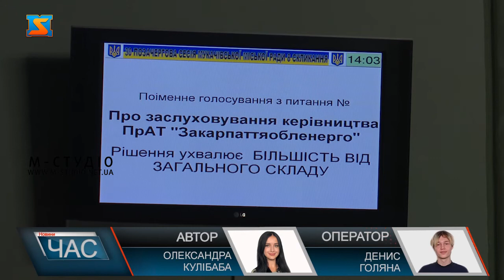Вирішують питання з електроенергією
25 депутатів Мукачівської міськради зібрались у сесійній залі на 30-й позачерговій сесії. Єдине питання порядку денного – про заслуховування керівництва ПрАТ «Закарпаттяобленерго», за яке проголосували одноголосно. На минулому позачерговому засіданні сформували робочу групу з подолання енергетичної кризи. До її складу увійшли представники обленерго та міської влади, депутати міської ради, члени виконавчого комітету, керівники комунальних підприємств. Є потреба пом’якшити умови закупівлі генераторів, тому дана група в подальшому повинна розробити  відповідне звернення до органів центральної влади. Одразу після розгляду порядку денного 30-ї позачергової сесії – депутати  міськради прийняли рішення в рамках нового – 31-го позачергового засідання розглянути ще кілька нагальних питань. Зокрема внести зміни до програм матеріально-технічного забезпечення. Відтак ще 5,5 млн. гривень з міського бюджету виділили для закупівлі генераторів, які буде передано для об’єктів критичної інфраструктури та військової адміністрації. Головне завдання, яке наразі опрацьовує робоча група – це пропрацювання графіків, які б застосовувалися рівномірно для всіх споживачів.